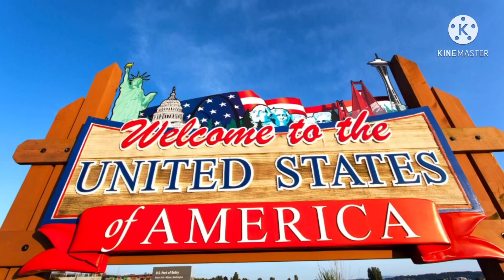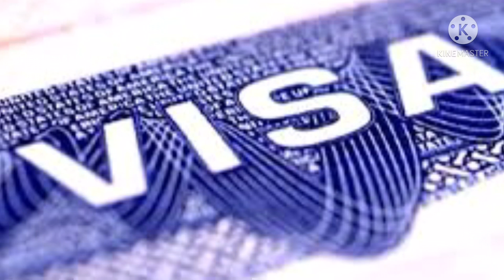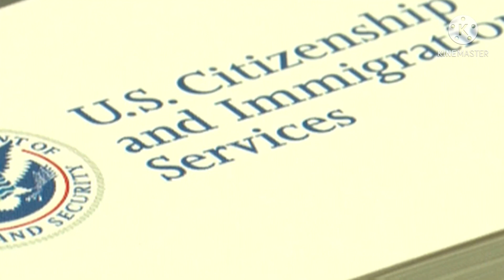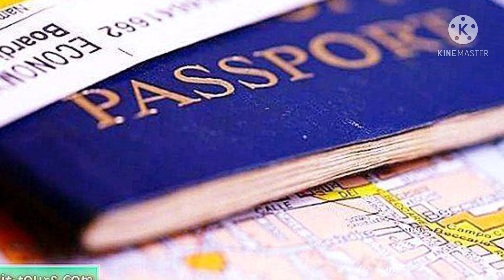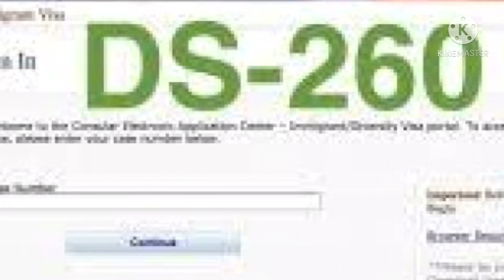🇺🇸DV LOTTERY 2022 Jour -J 6HEURES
La famille, voici le grand jours dont certains d’entre vous avaient tellement attendu,
Veuillez écoutez les dernières touches que je vous propose dans cette vidéo et je vous souhaite d’être sélectionné tous